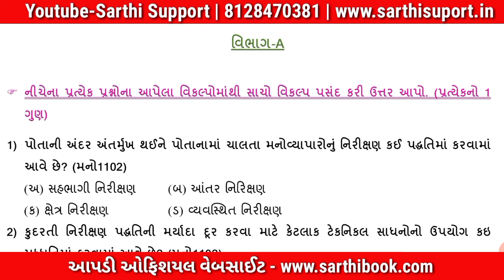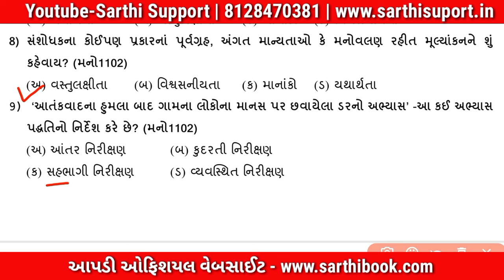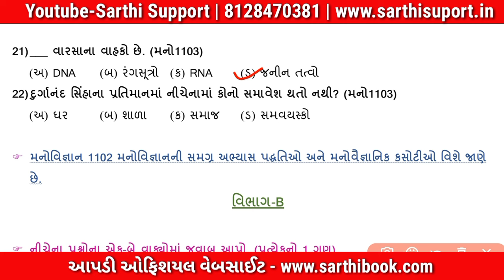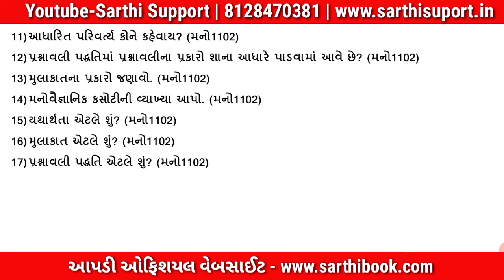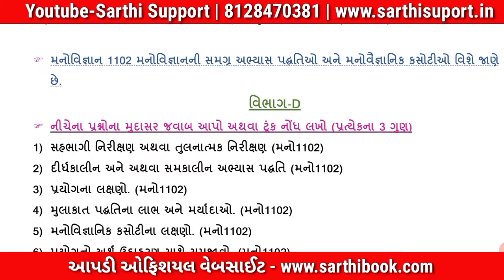Std 11 manovigyan ekam kasoti solution august 2024 | dhoran 11 manovigyan ekam kasoti solution 2024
● ઓરિજનલ એકમ કસોટી pdf ફાઈલ આપને નીચેની ટેલિગ્રામ ચેનલમાં મળી રહેશે.

std 11 manovigyan ekam kasoti solution 2024 august,
dhoran 11 manovigyan ekam kasoti solution 2024 august,
std 11 manovigyan ekam kasoti paper solution august 2024,
dhoran 11 manovigyan ekam kasoti 2024,
dhoran 11 manovigyan ekam kasoti august 2024,
std 11 psychology ekam kasoti solution 2024,
ધોરણ 11 મનોવિજ્ઞાન એકમ કસોટી 2024,